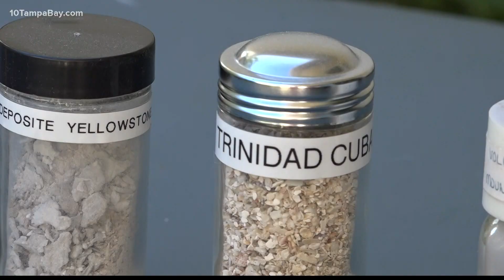Largo man has sand collection from around the world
Don Golliher has sand from around 200 locations around the globe. He began his collection after a trip to Cape Cod in the mid 1970s.